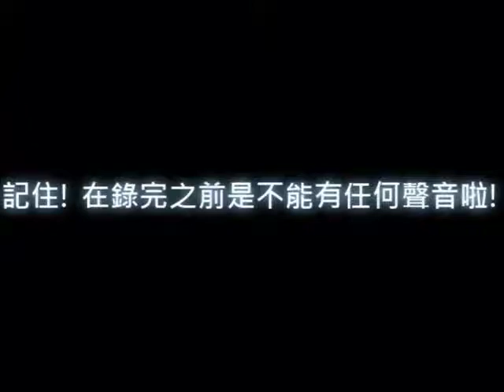全能音雄Mixcraft 認證班影片